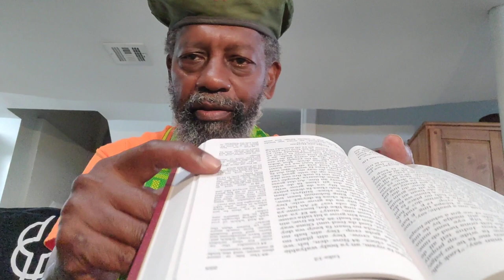Gullah_pg522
Crypto Currency /BitCoin CONTRIBUTIONS:
722fce22-5e9f-42fc-a378-2da90f5d267a